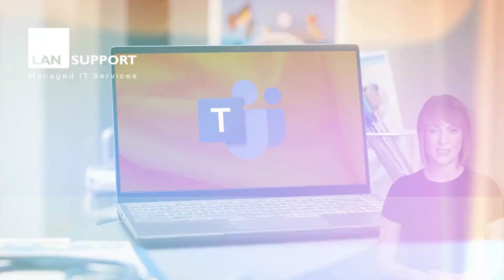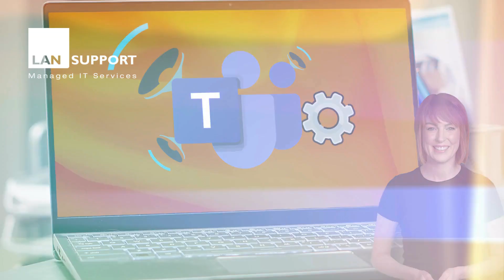Teams notification sounds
PING, WHOOSH, or BEEP? Now you can decide with Teams

If you've ever found yourself wincing at the sound of a Microsoft Teams notification breaking your concentration, you're not alone.

Here’s some news that might be music to your ears then: Microsoft has just rolled out an update that promises to make these interruptions much more manageable. With the latest update, you can customise your notification sounds on Teams. We believe that will make it easier to stay focused and prioritise your work.

Instead of the generic "ping" that jolts you out of your workflow, you could opt for a more soothing chime or even a subtle whoosh. This might seem like a small change, but it can make a big impact on how you manage your day. Being able to differentiate between urgent alerts and less critical messages through sound can help you prioritise effectively and reduce unnecessary distractions.

By allowing your team to customise their notification sounds, you make it easy for them to tailor their work environment to their personal needs. For instance, urgent messages from key contacts can be assigned a distinct sound that grabs attention immediately, while routine notifications can have a softer, less intrusive tone.

This kind of prioritisation is essential in a busy work environment where managing time and focus is vital. It can help prevent important messages from getting lost in the noise of everyday communications and ensure that team members can respond promptly to those pressing issues without being constantly disrupted.

The business benefits of this update are clear. First, it helps create a more focused and efficient work environment. When employees aren't constantly interrupted by generic notification sounds, they can maintain their concentration for longer periods, leading to higher productivity levels.

And by enabling the muting of notifications during meetings or focused work sessions, the update makes sure that important discussions and deep work sessions go uninterrupted. This feature is particularly handy in today’s hybrid work environment, where distractions can come from multiple channels.

It integrates smoothly with other 365 applications, providing a unified platform for all your business needs.

Whether it's collaborating on documents, scheduling meetings, or managing projects, Teams brings everything together in one place. Teams has a robust set of tools that make teamwork easier and more efficient.

If you’re not already using Teams, where have you been? Give it a try and see how it can help you streamline your workflows and communication.

We can help you customise Microsoft Teams to be perfect for your business. Get in touch.